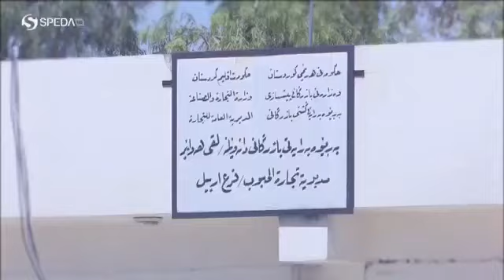بەرنامەی ڕووبەڕوو - كەناڵی سپێدە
ڕێگاكانی چارەسەری بارودۆخی كوردستان